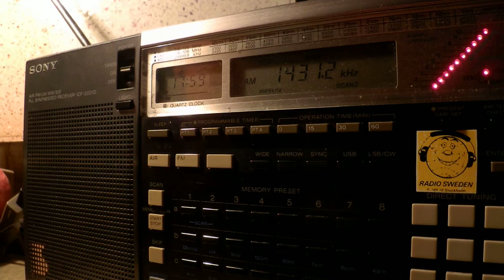17 04 2015 Ukrainian Radio in Russian 1757 on 1431 Mykolayiv